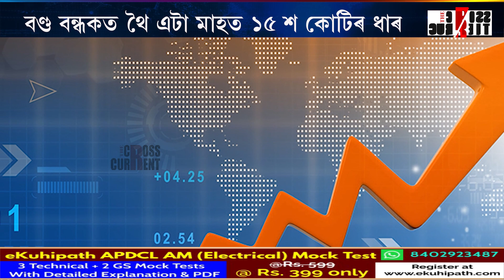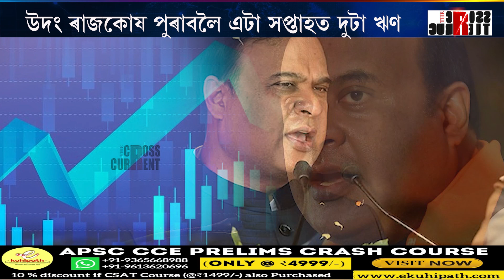উদং ৰাজকোষ পুৰাবলৈ এটা সপ্তাহত দুটা ঋণ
উদং ৰাজকোষ পুৰাবলৈ এটা সপ্তাহত দুটা ঋণ। বণ্ড বন্ধকত থৈ এটা মাহত ১৫ শ কোটিৰ ধাৰ। ঋণ আৰু সুদৰ বোজাত বিধস্ত হিমন্ত বিশ্ব শর্মাৰ চৰকাৰ।